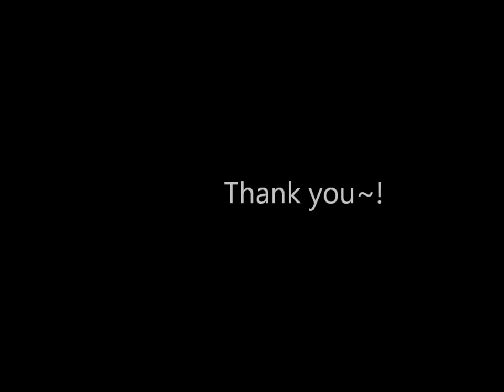█マリ-蜂 █ Mr Music (Unedited) █Acoustic Version█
Laziness overboard LOL

This is just re-post of my attempt to sing Mr. Music.
and I made it my own version with failing badly LOL XD

Visit m seme~ wehehehehe~//slapped